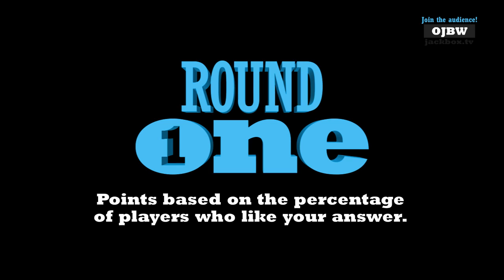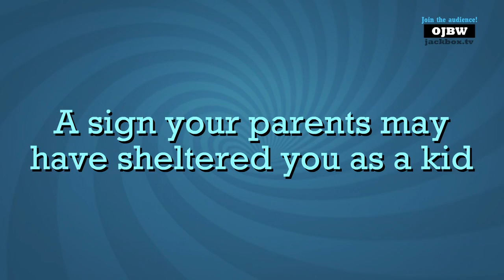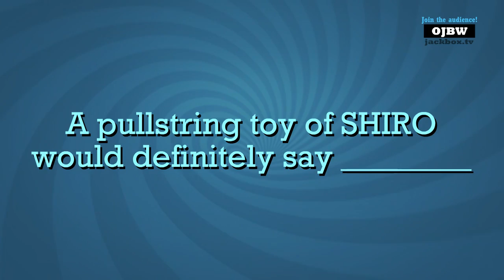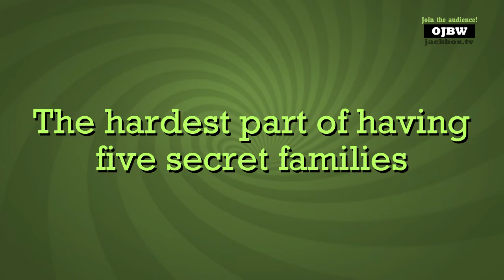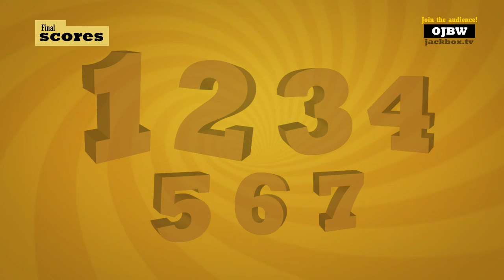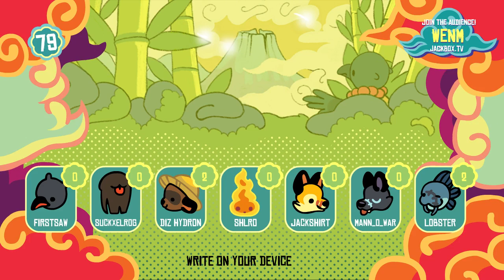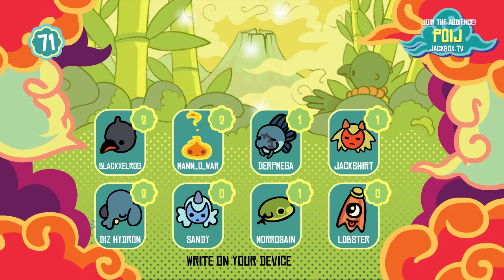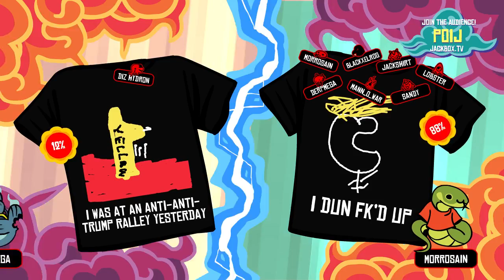100 Follower Special I Guess | Jackbox 1/21/17 [Xelrog/Jack/Friends]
Thanks everyone for 100 Twitch followers! Boy, we wish we had a better video for this occasion, but someone just had to ruin it.

Recorded January 21st, 2017